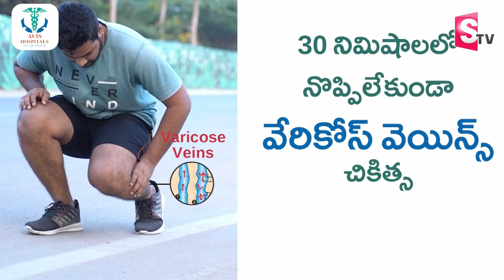Journalist Zakeer Analysis On Janasena 70 Seats 2024 Elections | Pawan Kalyan Varahi Yatra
Watch► Journalist Zakeer Analysis On Janasena 70 Seats 2024 Elections | Pawan Kalyan Varahi Yatra